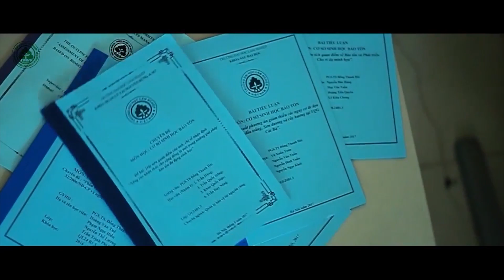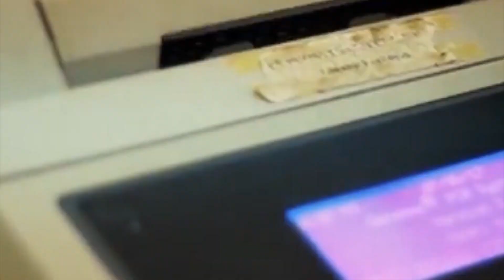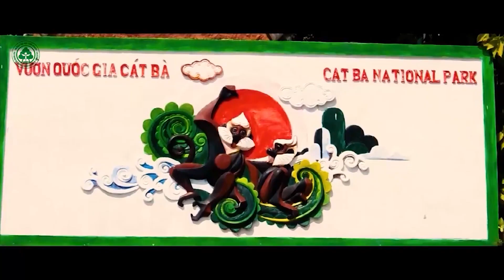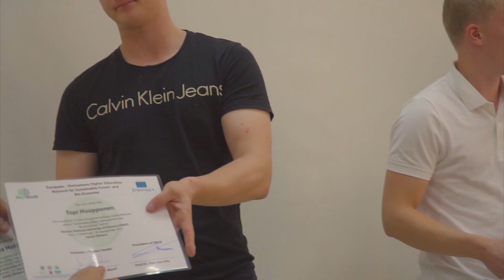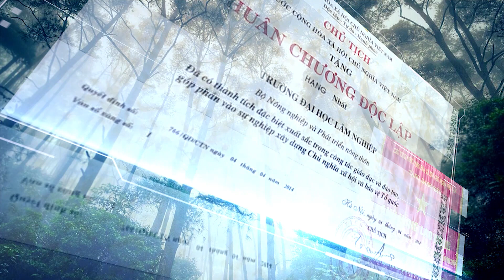TÔI YÊU ĐẠI HỌC LÂM NGHIỆP - I LOVE VNUF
Câu chuyện của sinh viên theo đuổi ước mơ học tại trường ĐH Lâm nghiệp.
Khi vào trường em đã trải nghiệm việc học tập và thực hành, phát triển bản thân, cơ hội nghề nghiệp, cuộc đời thay đổi có một tương lai tốt hơn.
Qua hình ảnh trải nghiệm thực tế của của sinh viên để nói nên chất lượng giảng dạy, cách thức giảng dạy, sự đổi mới, nâng cao chất lượng của nhà trường, ….
Quá trình hình thành, phát triển, bề dày lịch sử của nhà trường trong 60 năm qua là nền tảng vững chắc cho trường hướng đến một sự phát triển mới với trọng tâm nâng cao chất lượng đào tạo sinh viên đủ năng lực đáp ứng hội nhập quốc tế.
Phim tài liệu giúp người xem có cái nhìn tổng quan về trường và sự hài lòng của sinh viên về chất lượng giảng dạy và cơ hội nghề nghiệp sau khi tốt nghiệp. Khẳng định đây là lựa chọn đúng đắn của các em học sinh để có một tương lai tốt đẹp hơn. .